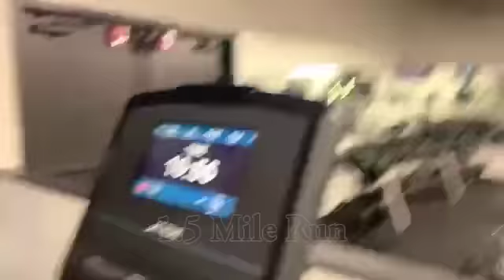Arm Workout Routine and Body Update January 2022 - *Motivational *Inspirational